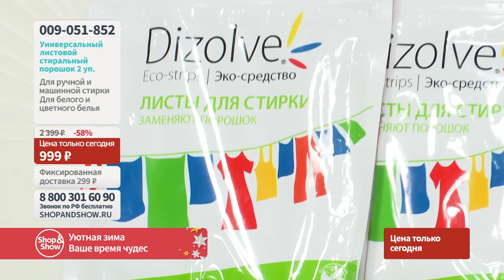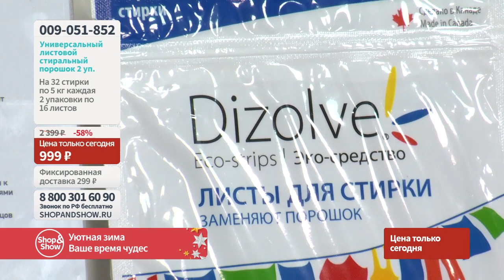Универсальный листовой стиральный порошок (2 уп.). «Shop and Show» (мбт)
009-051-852 Универсальный листовой стиральный порошок (2 уп.)

Давайте дружить ;)